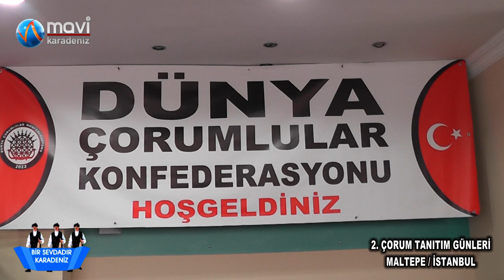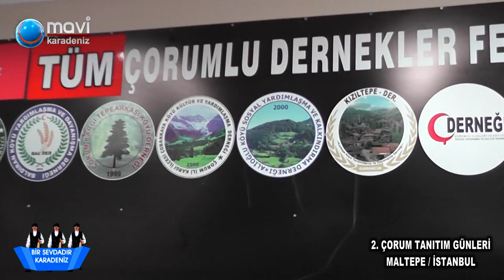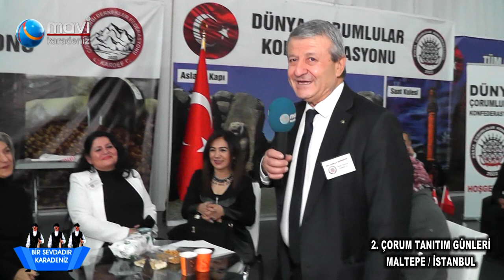Çorum Günleri 1 Bölüm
büyük ÇORUM Günleri  buluşması MALTEPE'ye. E hadi çıkın çıkın gelin